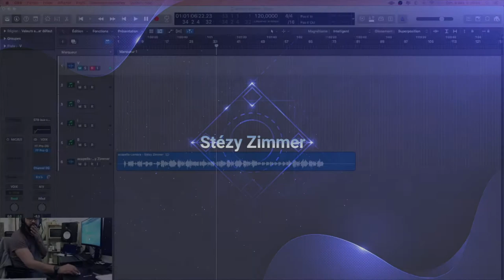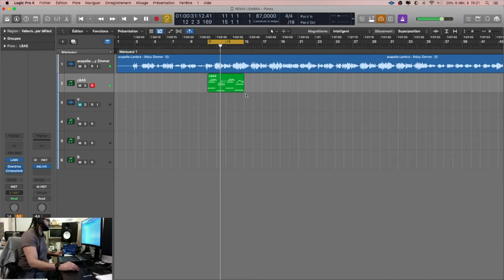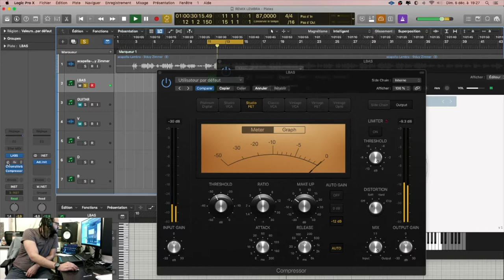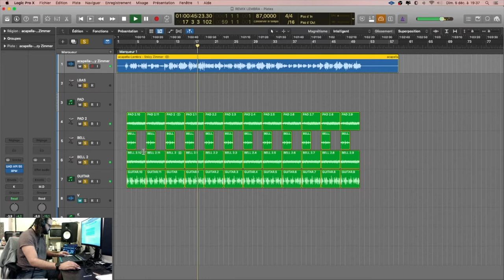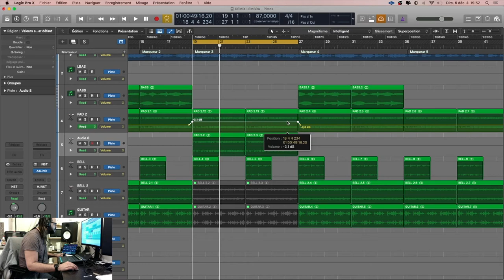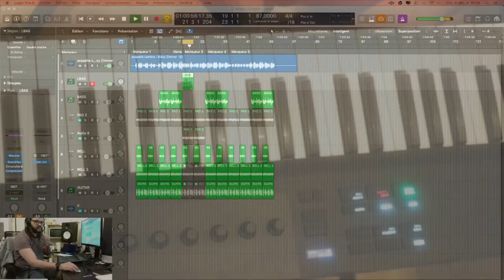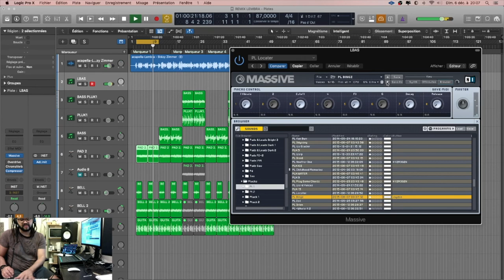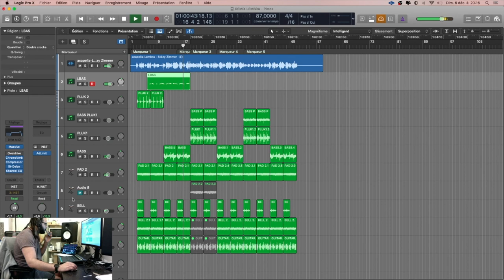ChAPITRE 6 : Enrichir vos mélodies (Partie 1)